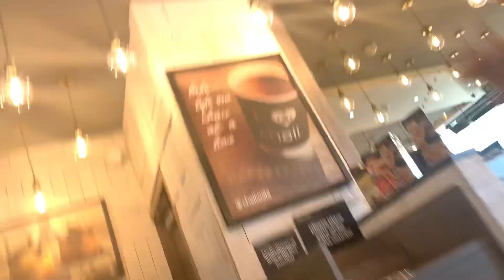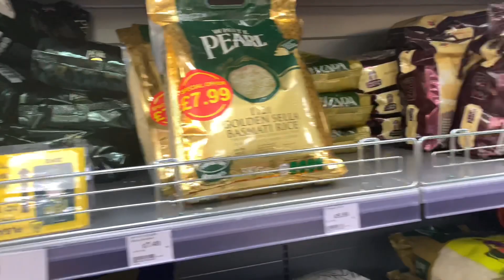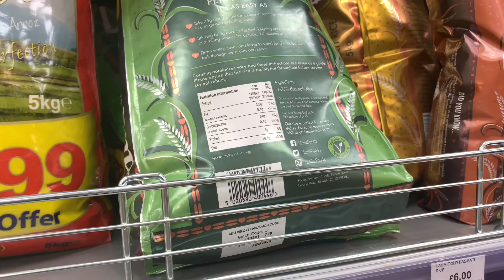A Day in Slough| Vlog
Short and sweet mini vlog of my day in a slough, post 2nd dose of covid 19 vaccine.